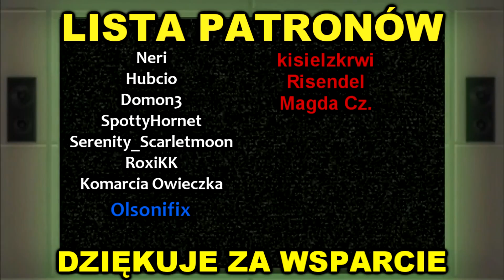Druga GŁĘBIA sprawy | Ace Attorney 3: Trials and Tribulations | [#62]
DODATKOWE TAGI:
Ace Attorney 3 Trials and Tribulations PL
Ace Attorney 3 Trials and Tribulations
Ace Attorney 3 Trials and Tribulations Gameplay
Ace Attorney 3 Trials and Tribulations Zagrajmy
Ace Attorney 3 Trials and Tribulations Let's Play PL
Ace Attorney 3 Trials and Tribulations Recenzja
Ace Attorney 3 Trials and Tribulations Premiera
Ace Attorney 3 Trials and Tribulations po polsku
Zagrajmy w Ace Attorney 3 Trials and Tribulations
Ace Attorney 3 Trials and Tribulations poradnik